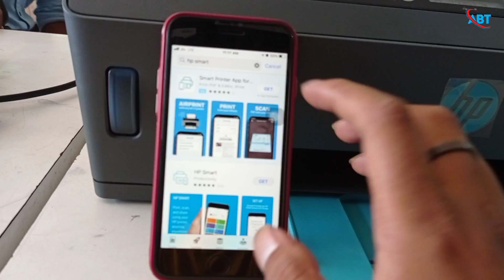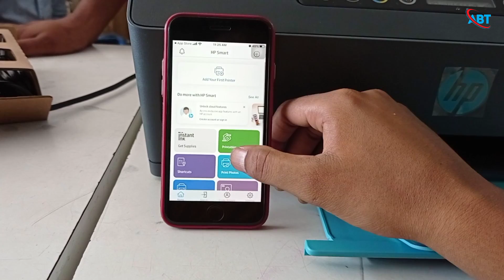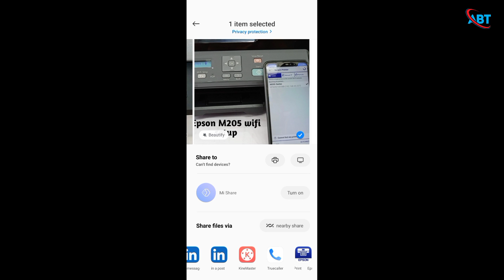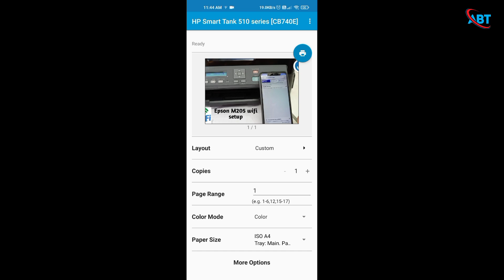hp smart tank 516 wifi setup | hp smart tank 516 wifi direct password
1.HP Smart Tank 516 All-in-One Wireless Integrated Ink Tank Colour Printer, Scanner and Copier, High Capacity Tank (18000 Black and 8000 Colour) with Automatic Ink Sensor

🙏🙏🙏🙏🙏🙏 Joi Hind 🙏🙏🙏🙏🙏🙏🙏🙏🙏🙏